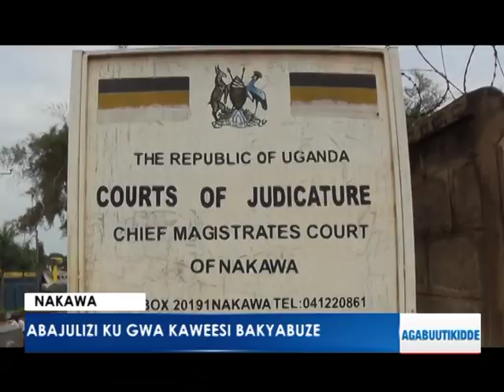Afande Kirumira atabukidde abaserikale.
Agaanye okutuula mu Kkooti omutali banna mawulire.

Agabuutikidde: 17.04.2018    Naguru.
Reporter:  Briefs.